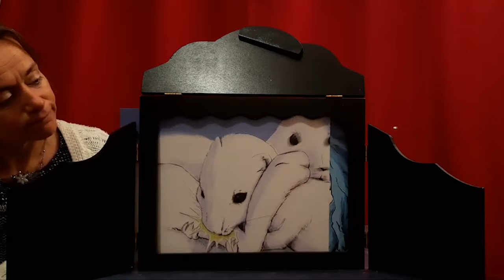Série de Noël, Blanc sur blanc en musique.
Bonjour à vous, je vous souhaite en joie et dans la cœur.

Voici la seconde vidéo avant l'arrivée de Noël. Merci à Jordan Teixeira musicien professionnel à Besançon pour son accompagnement qui apporte encore plus de magie.
Et merci à Stevrare pour la mise en ligne et le design.

Je me suis largement inspirée d'un conte de l’Altaï en Sibérie.
Et Stevrare a dessiné les planches avec l'aide de photos d hermine prisent dans la région par des photographes.Une belle aventure.

Ce kamishibaï est notre petit "bébé" de notre maison d'édition:
Les éditions Mioum-mioum.
Il est aujourd'hui traduit en anglais.

Vous trouverez aussi notre seconde création:  le cordonnier.

Prenez soin de vous, d'être avec les gens que vous aimez et de faire de jolie création pour nourrir votre enfant intérieur.